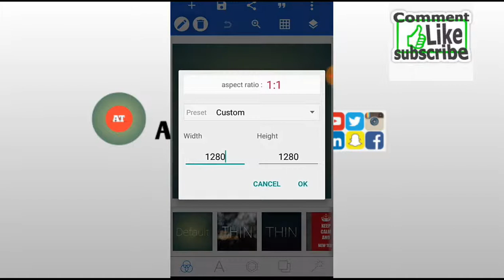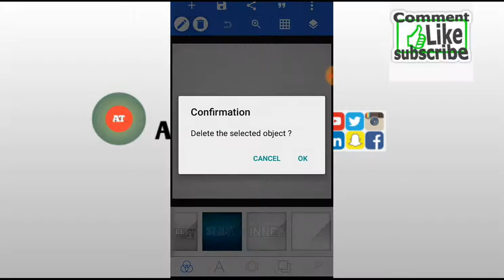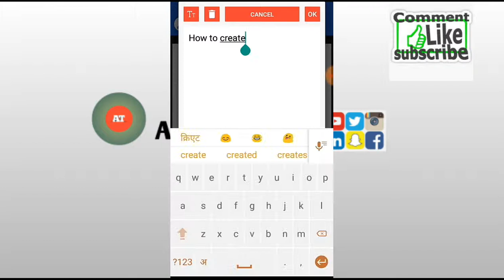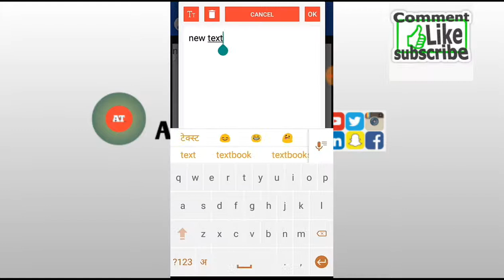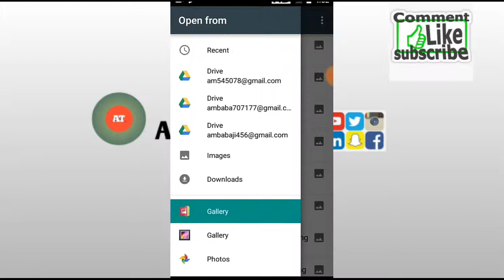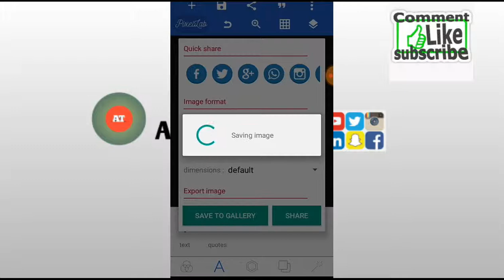How to make or Create a professional youtube thumbnail by smartphone in hindi 2018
In this video I will tell about youtube thumbnail by smartphone in hindi.